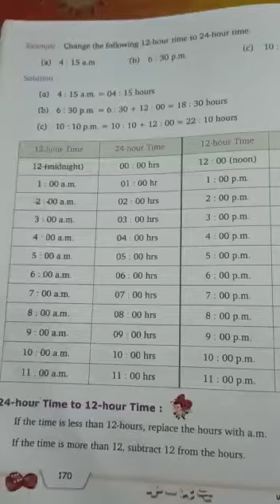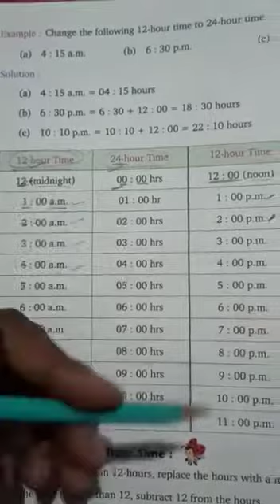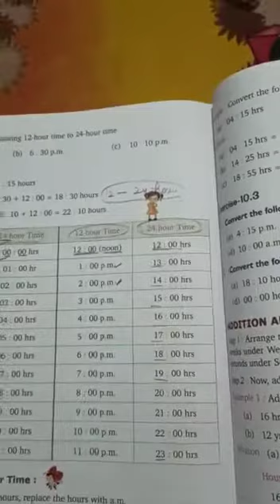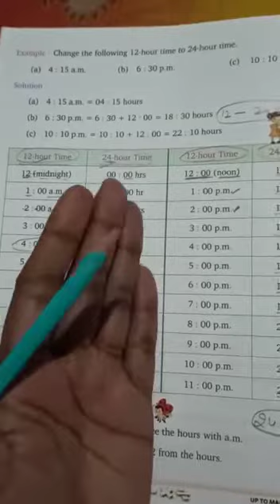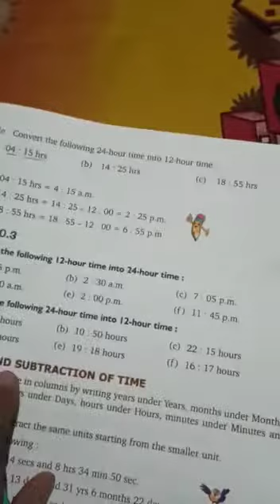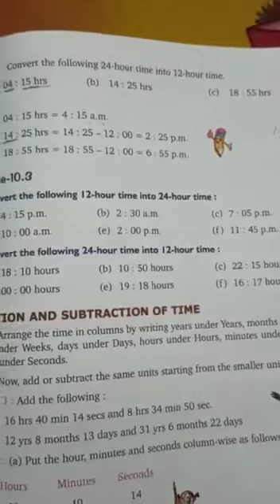5th maths ex 10 3